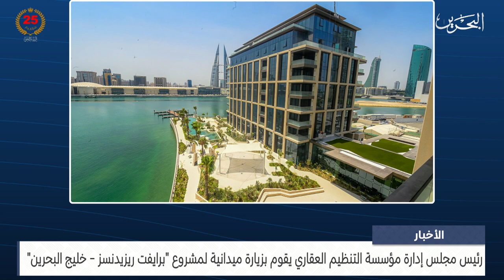مركز الأخبار : رئيس مجلس إدارة مؤسسة التنظيم العقاري يقوم بزيارة ميدانية لمشروع برايفت ريزيدنسز